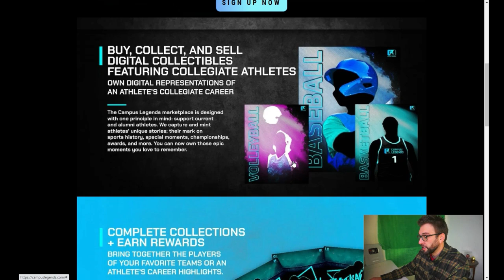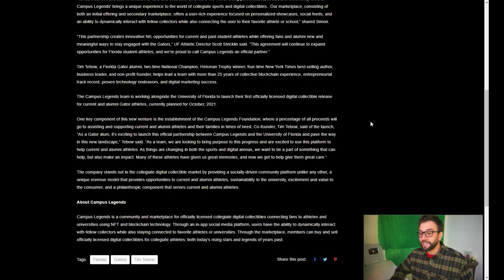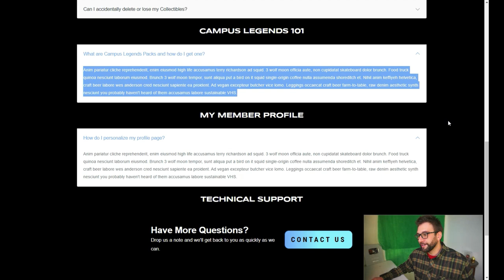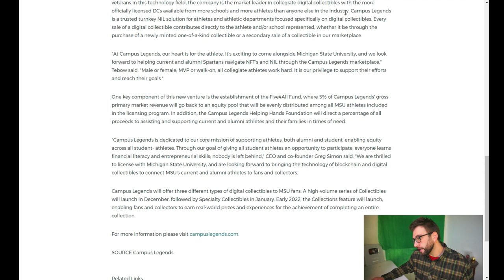Tim Tebow's NFT Empire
Tim Tebow recently launched a new digital collectible company focusing on bringing profits back to current and former college athletes. It's called Campus Legends and if you want a free digital collectible, sign up at CampusLegends.com by Saturday, Oct 30th 2021.